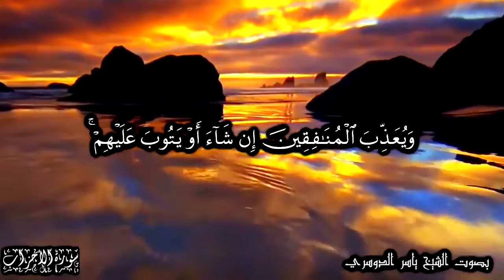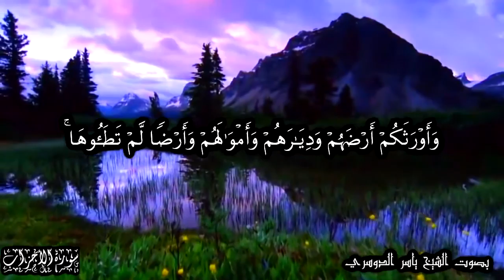من المؤمنين رجال صدقوا ما عاهدوا الله عليه فمنهم من قضى نحبه ومنهم من ينتظر وما بدلوا تبديلا